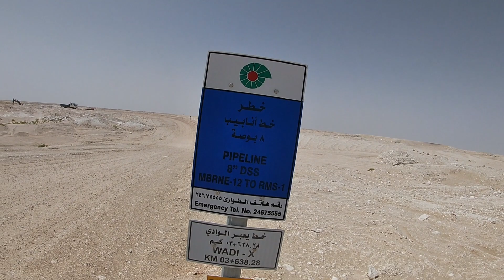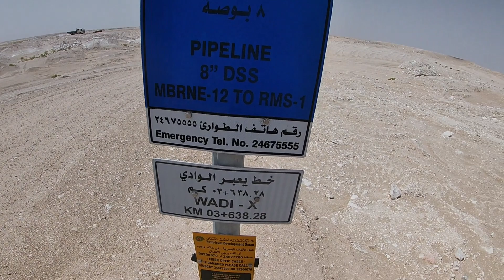(1660 Trencher) Cutting Rock Hill with water crossing and Wadi 2 meters.